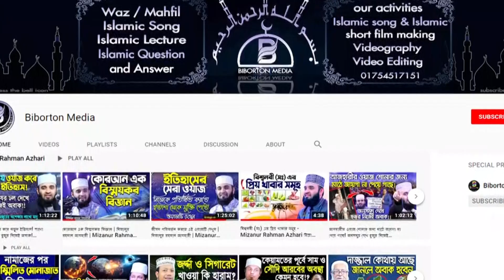রাসূল (সাঃ) ইসলাম ধর্মের পূর্বে কোন ধর্ম অনুসরণ করতেন? Mufti Kazi Ibrahim মুফতি কাজী ইব্রাহিম